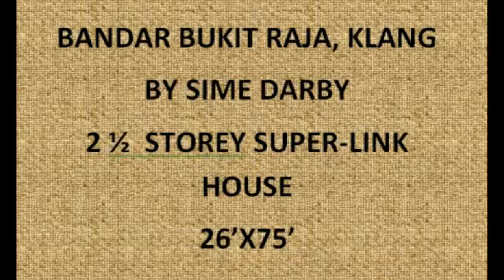Delmara 3,Bandar Bukit Raja@CL Wong 6017-6846282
Bukit Raja Klang
Delmara 26'x75'
Freehold
2 1/2 storey link house
Modern and striking design